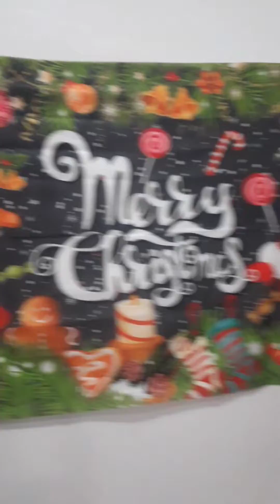Merry Christmas 2022